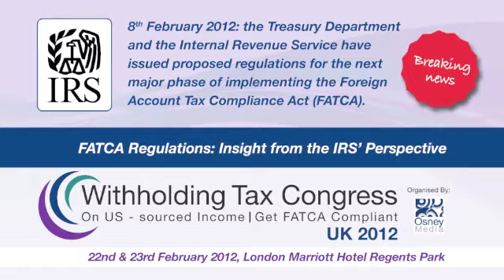Withholding Tax Congress on US-sourced Income in London - February 2012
Withholding Tax Congress on US-sourced Income in London

Special Address by the IRS: FATCA Regulations: Insight from the IRS' Perspective
Delivered by: Danielle Nishida, Attorney, Office of Chief Counsel, International, Internal Revenue Service